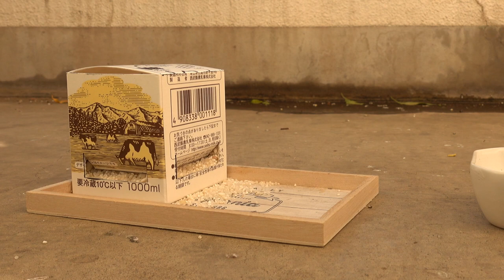スズメに芋をあげてみた・今日のベランダ20201216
スズメ / Eurasian Tree Sparrow / Passer montanus / Moineau / Feldsperling
Camera:RX100M5A